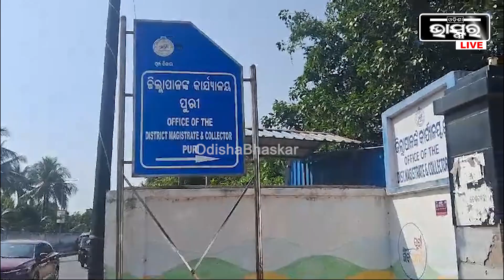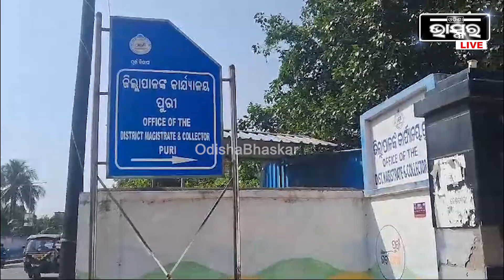3ମହଲା ଛାତରୁ ପଡି 10 ବର୍ଷ ହେବ ଭେଣ୍ଡା ପୁଅ ଏବେ ଶଯ୍ୟାସାୟୀ, ଏପଟେ ଦିନରାତି ବସି କାନ୍ଦୁଛି ମା